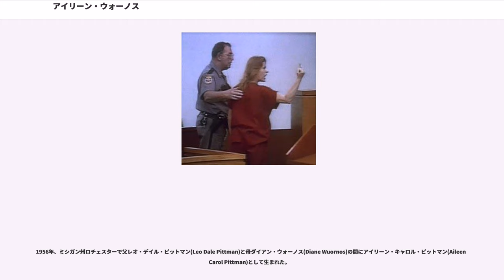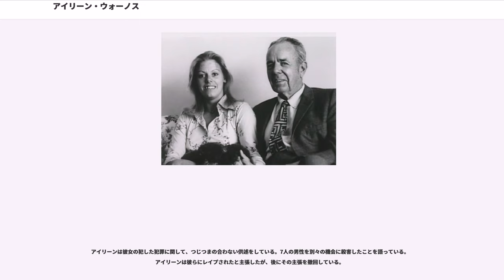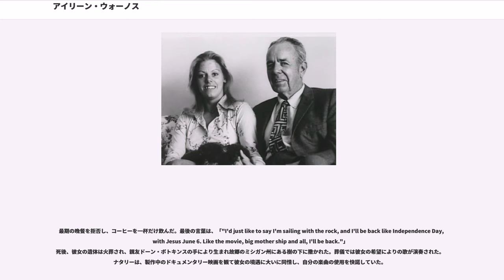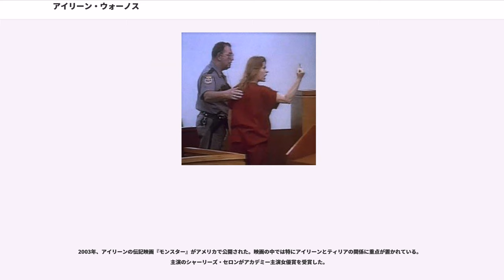アイリーン・ウォーノス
アイリーン・ウォーノス（"Aileen Wuornos"、1956年2月29日 - 2002年10月9日）はアメリカ合衆国の連続殺人犯である。

1989年から1990年にかけてフロリダ州で7人の男性を殺害したが、その全てについて、娼婦として働いていた時にレイプされた、またはされそうになったためと主張した。彼女は、有罪判決を下され、6件の死刑宣告を受け、2002年に薬物注射によって死刑が執行された。

1956年、ミシガン州ロチェスターで父レオ・デイル・ピットマン(Leo Dale Pittman)と母ダイアン・ウォーノス(Diane Wuornos)の間にアイリーン・キャロル・ピットマン(Aileen Carol Pittman)として生まれた。

ダイアンは15歳で18歳のレオと結婚し、キース（1955年生）とアイリーンの2人の子供をもうけた。しかし、アイリーンが生まれる2ヶ月前に離婚し、アルコール中毒になり育児放棄。4歳のときに兄妹を捨てて出て行ってしまった。

アイリーンの父親は精神病を患い、児童を虐待した事もあったためカンサス州やミシガン州の精神病院に入退院を繰り返した。1969年、13歳の少女に対する強姦罪で有罪となり服役中に自殺した。アイリーンはこの父親に会った事はない。

母親に捨てられたアイリーンと兄・キースは母方の祖父母によって育てられるが、日常的に祖父から肉体的、性的な虐待を受けた。ベルトのバックルで殴られたことや、ライターのオイルをかけられ、火をつけるという虐待を受けたこともあったという。また祖母はアルコール使用障害であった。

11歳の時からタバコ、薬、食べ物と引き換えに複数の異性と性的な関係を持ち、その中には兄のキースとの近親相姦も含まれていた。

14歳の時には祖父の友人に強姦され、妊娠。1971年にデトロイトの病院で男の子を出産。その子はすぐに養子に出された。

1971年に祖母が亡くなった後、アイリーンは高校を中退し、家出。祖父の近くの森の中に廃材で家を立てて住み、雨や雪の日には廃車の中で過ごしながら、娼婦として生計を立てるようになった。

1974年、飲酒運転中に車から銃を発射し、コロラドで逮捕された。その後ミシガンに戻り、1976年にはバーでの暴力行為で再び逮捕されるが、喉頭がんによって21歳で死去した兄キースの生命保険で罰金を払い、残りの金を浪費した。

同年、ヒッチハイク中にフロリダで69歳の裕福な男性ルイス・フェルに出会い、2人はすぐに結婚した。この結婚は彼女の人生を変えるチャンスであったが、アイリーンはフェルに辛く当たり、バーで暴行事件に巻き込まれるなどしたため、1ヶ月後にフェルにより結婚無効を申し立てられた。
1981年、フロリダのエッジウォーターで、恋人にフラれてヤケになり、酒に酔ったアイリーンは、下着姿でコンビニエンスストア強盗を働いた容疑で逮捕され、翌年刑務所に送られたが、13ヵ月後に釈放された。

1984年にはキー・ウエストの銀行で、偽造小切手を使用しようとした容疑で逮捕された。

1985年12月には銃と弾薬を盗んだ疑いがかけられ、11日後に無効な運転免許で運転していたために拘束された。

1986年1月、重窃盗罪で逮捕された。マイアミ警察は彼女が運転していた盗難車からリボルバー銃と弾薬を発見した。

同年、デイトナのゲイバーでティリア・ムーア(Tyria Moore)という24歳の女性と出会った。すぐに恋人同士になり、一緒に暮らすようになった。

ティリアはホテルのメイドの職を辞め、アイリーンが売春で稼ぐ手助けをした。二人の恋愛感情は1年ほどで冷めたが、信頼しあえる友人として一緒に行動していた。誰も信頼できないアイリーンにとって、ティリアは唯一の大きな存在だった。二人は安ホテルだけでなく、古い納屋や森の中で夜を過ごすこともあったという。

1987年、男性に対する暴行容疑でアイリーンとティリアを勾留。同年、アイリーンは無効な運転免許の保持、州間高速道路を歩行したことで召喚状を受ける。

1988年3月、デイトナ・ビーチでバスの運転手が暴行を働いたとして訴えた。アイリーンは運転手が口論の末に彼女をバスから押し出したと主張した。7月にはアパートで無許可でカーペットを剥がし、壁を塗り替えるなどの破壊行為によ...